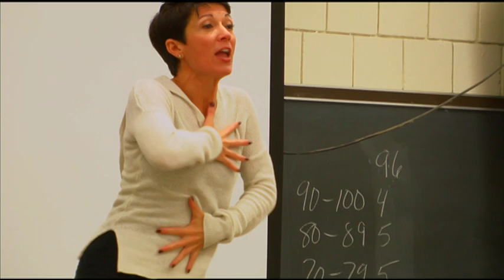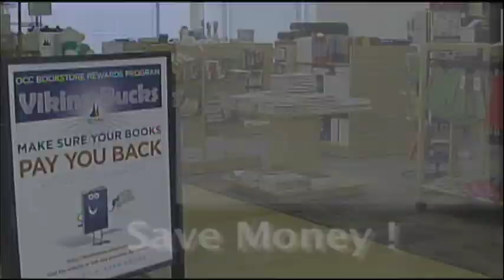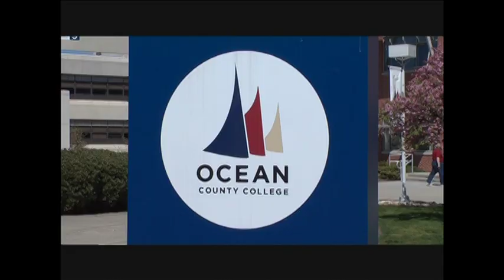OCC Ocean Currents FULL Episode 2: DANCE Club, Jazz & Ballet Classes (Winter 2015)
OCC ''Ocean Currents'' - Episode 2 (Half Version): DANCE Club, Jazz & Ballet Classes (Winter 2015) - NO Dance Show attached((
"OCEAN CURRENTS" - Ocean County College's talk show about everything "O.C.C."
produced by "Ocean TV-20" and ''O.C.C. Viking Video Club'' (Toms River, Ocean County, New Jersey, USA)